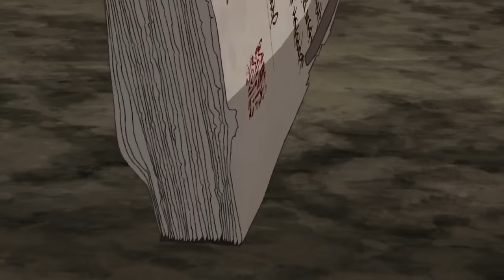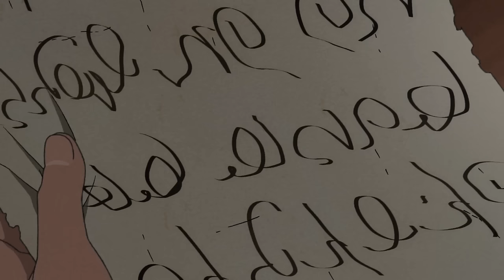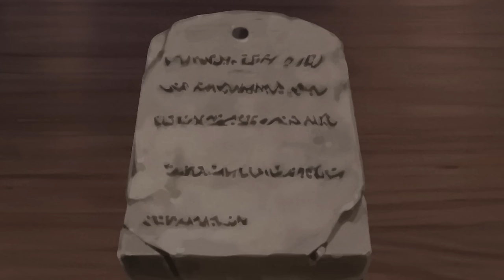Middle Age Man Was Hit By A Truck And Reincarnated As The Strongest Sorcerer In A Magical World!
Anime Name:  Mushoku Tensei: Jobless Reincarnation.

part 2 Mushoku Tensei: Isekai Ittara Honki Dasu ep12 , S2 Mushoku Tensei: Jobless Reincarnation ep0,
part 2 Mushoku Tensei: Isekai Ittara Honki Dasu ep12
Mushoku Tensei: Isekai Ittara Honki Dasu ep 1-25
Mushoku Tensei S2